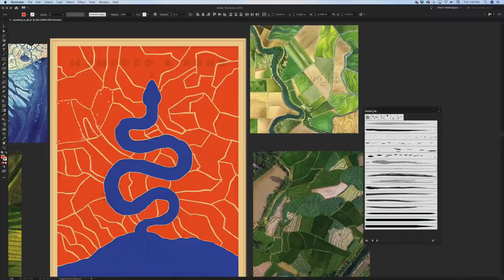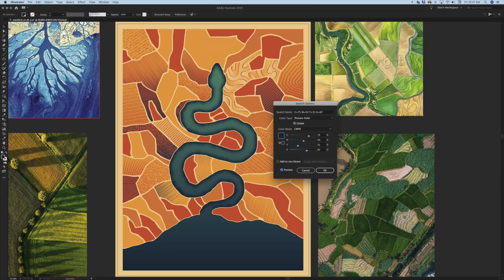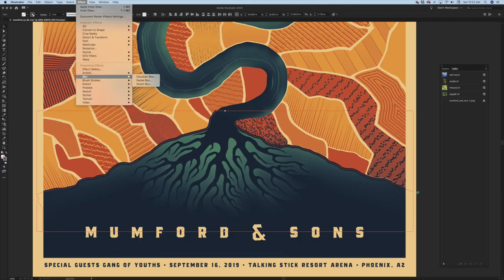Mumford & Sons Phoenix, AZ Poster Process